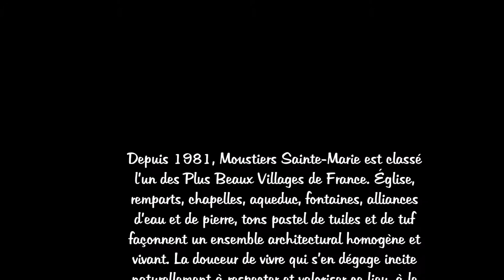MOUSTIERS-SAINTE-MARIE - Alpes de Haute Provence (04)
3 jours aux Gorges du Verdon en mai 2016

Aux portes du Grand Canyon du Verdon, dans les Alpes-de-Haute-Provence, Moustiers Sainte-Marie, classé un des plus beaux villages de France, est bâti sous le ciel le plus pur d’Europe.

Le village est à la croisée du site grandiose des Gorges du Verdon et de la Route de la Lavande qui traverse le plateau de Valensole. Il est connu dans le monde entier pour la faïence à la finesse et aux décors uniques.

Moustiers Sainte Marie bénéficie d’un environnement exceptionnel où s’harmonisent l’air, la terre et l’eau, avec notamment l’immense lac de Sainte-Croix (2 200 hectares).

- Artiste.: David Schombert
- Titre. : Earth